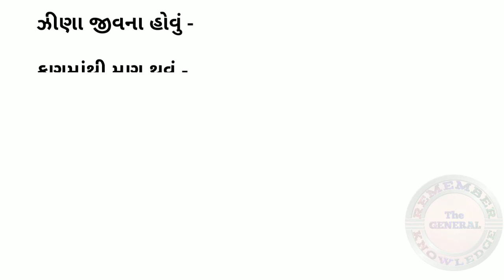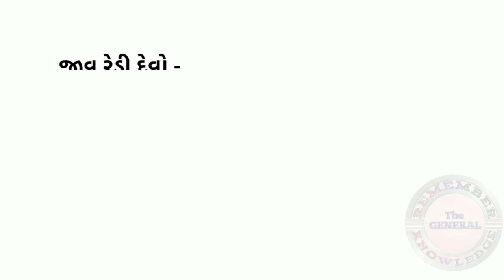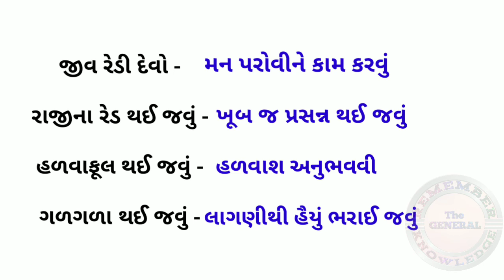ગુજરાતી ધોરણ 7 રૂઢિપ્રયોગો GUJARATI STANDARD 7 IDIOMOLOGY